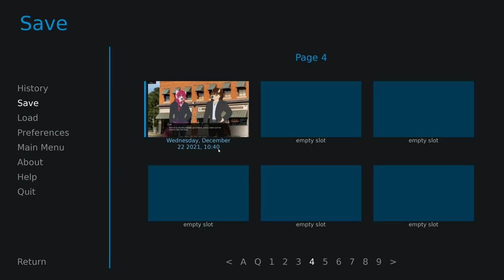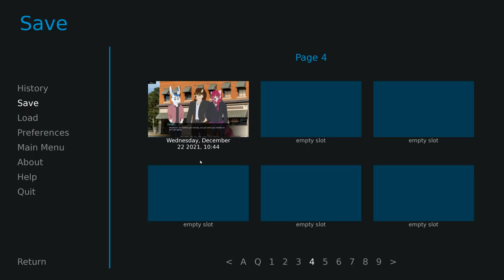Shopping with Quinn- Psychic Connections| Quinn's Path #4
Time to go food shopping with our favorite bunny!

Seriously Quinn, you need to combine the Chili and Lime flavor, it'll blow your taste buds away! Would love to go more places with Quinn in the final build, hope we can take all these boys out for a date!